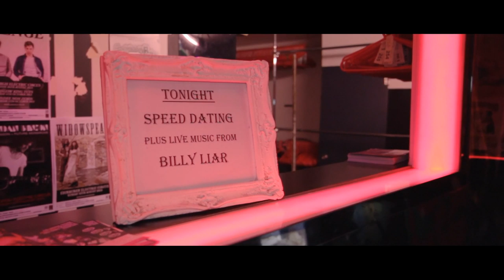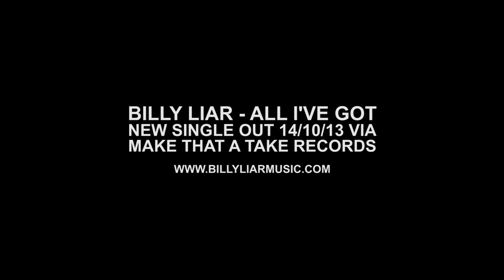BILLY LIAR - All I've Got (promo video)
Billy Liar - All I've Got

Video directed and edited by Steve Cardno

Filmed on location at Electric Circus, Edinburgh, Scotland

From 'All I've Got', released on 14/10/13 via Make That A Take Records (UK) / Whisk & Key Records (Australia)

Featuring:
Stina Marie Claire Tweeddale (Honeyblood) - backing vocals
Jen Hill - double bass
Fraser Fulton (Victorian Trout Conspiracy) - cajon

Video features:
Dave Kerr (Sorry & The Sinatras) - guitar
Fraser Mudderbang (The Murderburgers) - drums

Track recorded and mixed by Garry Boyle.